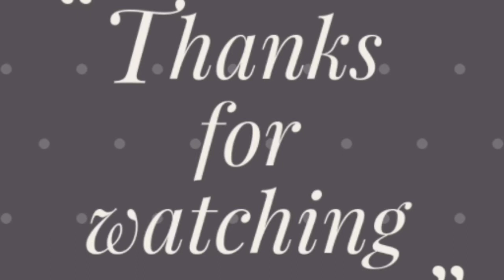Mutton kheema recipe||మటన్ కీమా కర్రీ తయారీ విధానం..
Hi friends..

In this vedio I am sharing about how to prepare mutton kheema curry..